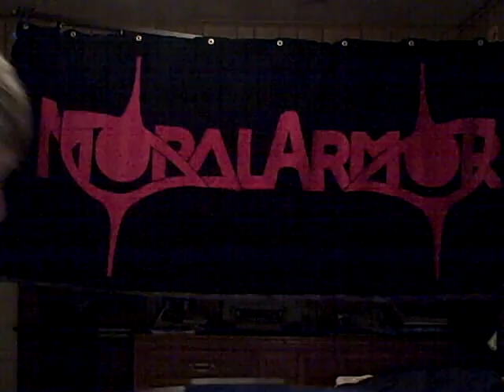Armour of God or Nature's Moral Armor? Infirmity Worship Vid #8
Armour of God or Nature's Moral Armor? Infirmity Worship

Moral Armor on Amazon

The Care and Feeding of Freedom on Amazon

to learn more about the philosophy of Moral Armor.

What is the first moral consideration for Man; the fittest or the weakest? Who has moral superiority?

MORAL ARMOR’S Infirmity Worship.

The last moral atrocity I'll speak of is infirmity worship. Take a look at what are universally considered moral priorities: doling out soup to the poor, emptying bed-pans with a smile and being proudly victimized by the wretched: hand-outs, volunteer work and martyrdom. They hand us as the climax of our productivity not honors, but a stupid grin under a chef’s hat, “giving something back” at the local soup kitchen, implying our daily occupation is a form of robbery. "Giving something back" is a mob term. Our most significant moral progress is prompted and maintained by science and industry--by the work we do everyday--and has gone completely unnoticed as such, even by us, as we’re taught to believe that moral action means the distribution of goods and services required to sustain anonymous, immediate needs, without any consideration for their source. The business of mankind—the production and exchange of products—is not evil; it keeps us all alive. It’s the means of civil human living. We've fought to justify the existence of our business world, lacking the one weapon that would assure victory; the knowledge that it’s moral.

And have you ever tried "turning the other cheek" to a criminal? So how was the hospital food? They tell us to permit and forgive any evil, placing the whole burden of responsible action upon the innocent. If you agree with it, watch out! They'll probably try to mug you on the way home. Does it make sense that our moral worthiness is tied to whether or not we can catch a speeding bullet and reform the shooter in the process? Is there a morality we can practice when people are not starving to death or dangling from cliffs? Does we need to focus on the ailing two percent and fall victim to the criminal .01% in order to be virtuous? At fifty-to-one, you can’t possibly spend your life serving those in need. They imply we spend the rest of our time doing immoral things, but our productivity provides all the benefits they demand. It’s time we got moral recognition for it.

To learn more about the philosophy of Moral Armor, please advance to the next video in the Armor of God or Nature's Moral Armor? series!